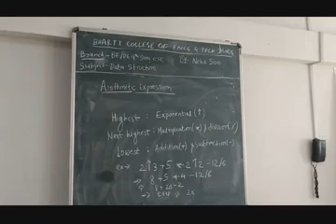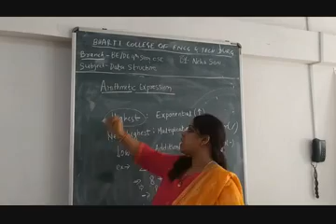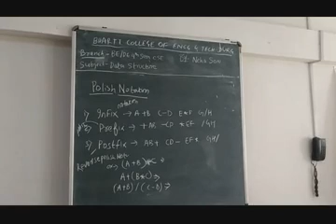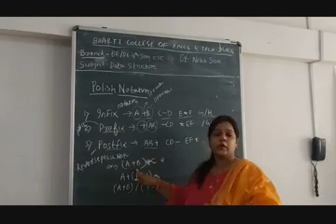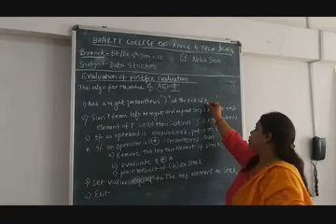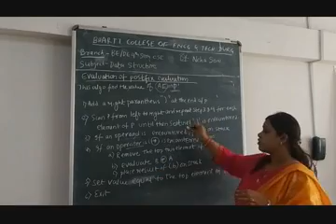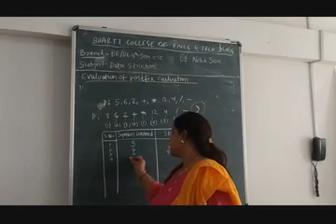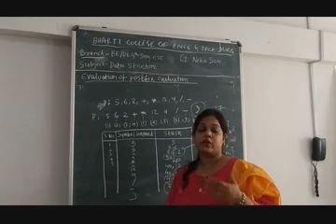Application of stack, polish notation part1, BE/DE 4th sem CSE data structure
By Neha Soni